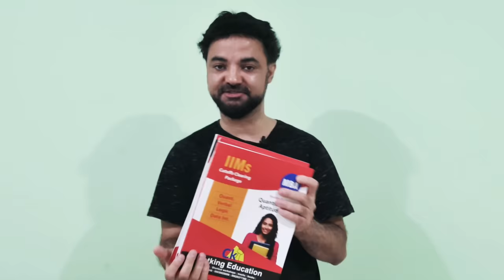Only 2 things to do now for CAT 2021. College students and working professionals.